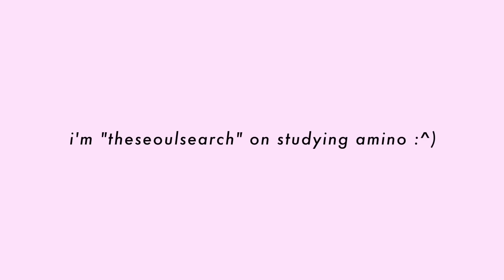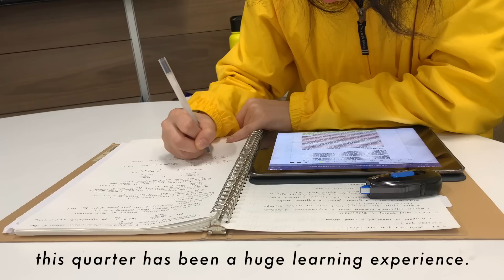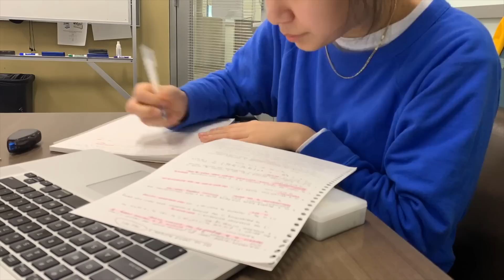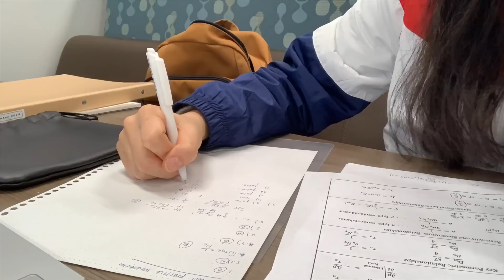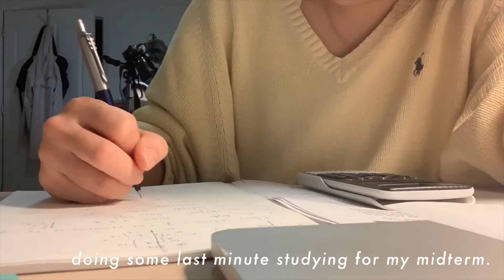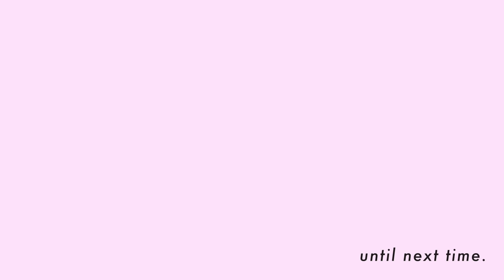coffee & midterms ◇ Michelle Choi | The Seoul Search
- Final Cut Pro X
- Motion 5
- Fujifilm XT-3
- iPhone XS

Audio:
- Scarlet 2i2

Photos:
- Affinity Photo
- Affinity Designer